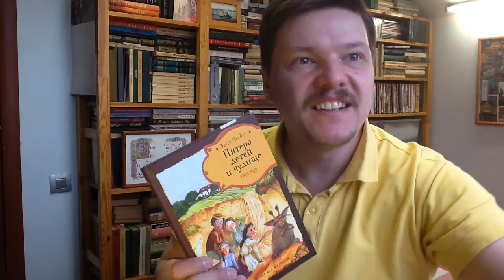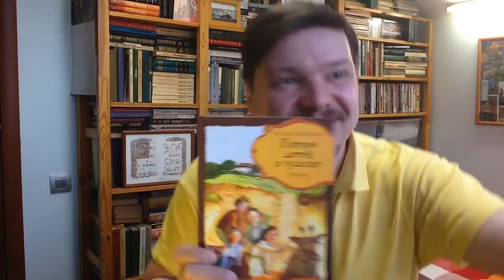Эдит Несбит. Пятеро детей и чудище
Эдит Несбит. Пятеро детей и чудище / Илл.: Емельянова Татьяна; Пер.: Степанов Сергей, Глебовская Александра. — СПб.: Пальмира, 2016. — 286 с. — (Серия: Детский мир) — ISBN: 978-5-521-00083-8 Аннотация к книге: "Пятеро детей и чудище" - одна из самых известных книг английской писательницы Эдит Несбит. Неподалеку от своего загородного дома Сирил, Антея, Роберт, Джейн и их маленький братишка находят удивительное существо - песочного эльфа. Он умеет исполнять любые желания, и с его помощью ребята воплощают свои мечты в реальность. Забавные приключения становятся для юных героев своеобразным испытанием.

Как вести книжный видеоблог. Мастер-класс Дмитрия Гасина:
О детской литературе: что прочесть, кто пишет, где обсуждают? Более 170 ссылок:
Как сэкономить, покупая книги? -

Хорошего чтения!